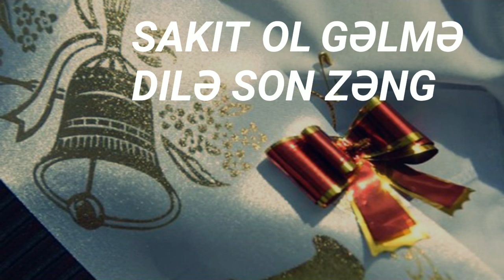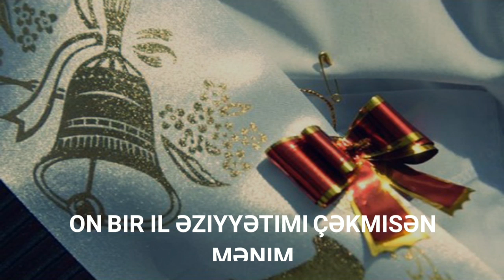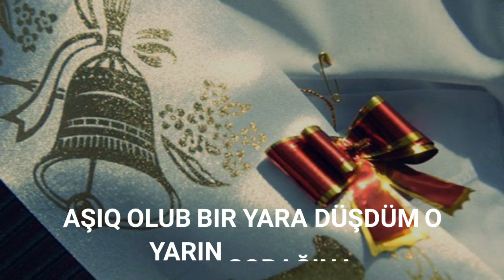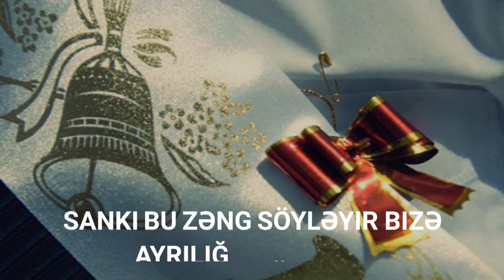Ən Son (Mashup) “SON ZƏNG” 2019 Yeni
►Sosial Şəbəkələrimizdən Bizləri İzləyin:

►Whatsappla Əlaqə: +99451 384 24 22
►Videonu Kopyalamaq Qəti Qadağandır.
Əks Təqdirdə Kanalınıza YouTub'e Tərəfindən Şikayət Atılacaq!

►İfa: Xeyal Memmedzade & Orxan Ehmedzade
►Tarck-in adı: SON ZƏNG (Mashup)
►Mus: Orxan Ehmedzade
►Aranjıman: Vuqar İslam
►Mix-Master: Elvin Kerimov

Songs ⬇
1) Uzeyir Mehdizade & Asif Meherremov - Məktəbim
2) Orxan Deniz – Son zeng
3) Sebuhi Xirdalanli & Uzeyir Mehdizade - Sonuncu zəng

Mahnının Sözləri:

Bir uşağ zınqoruvu əlində sirkəliyir
Hamı birbirlərinə öz arzusun diliyir
Bildinmi qırmızı lent nə məna kəsp eliyir
Bu qəlbimin qanıdır məktəb
Çünki ayrılıq anıdır məktəb

Sakit ol gəlmə dilə son zəng
Sevgimi vermə yelə son zəng
Nolar bu tezliklə çalma
Vefasız olma belə son zəng

Hələki vardı zaman
Son zəngi çalma dayan
Necədə daş ürəksən məktəb
On bir il getdi bada
Arada salın yada
Diyirik biz əlvida məktəb

Xəyallarımdan keçir hərşey əvvəlki tək ola
Başqalarına vermək üçün eşqini bizdən aldı
Sən bizi qəm-qüssə ilə vaxtnan salırsan yola
Bu on bir ildə səndən bizə çox xatirə qaldı

Bir ixtiyar yaşla dolub gözləri hərbirkəsin
Uşağlar heyrətlə eyliyir tamaşa məktəbə
Gözləyir əlaçsız hamı sonuncu zəngin səsin
Çünki bu zəngdən sonra eliyəcək vida məktəbə

Mən səni xatırlayacam məktəbim
Səni onutmağım axı mümkün deyil
On bir il əziyyətimi çəkmisən mənim
Məncə onutsam səni düzgün deyil

Mən birinci sinifə gələrdim bu təhsil ucağına
Hamı dərsdə qoyardı dəftər kitabın qabağına
Bir neçe il keçdi götürmədim kitab dəftəri
Aşiq olub bir yara düşdüm o yarın sorağına

Qurtarıram məktəbi dərd qəmlə qutarmıram mən
Təhsil aparıram ama cananımı aparmıram mən
Tapaq bir çıxış yolu gəl sevgilim ayrılmayaq
Səndən ayrı qalmağı onsuzda bacarmıram mən

Sevib qovuşmağdı böyük arzusu hərbirkəsin
Qulağım eşitmək istəmir sonuncu zəngin səsin
Sanki bu zəng söyləyir bizə ayrılığ nəğməsin

Xeyal Memmedzade & Orxan Ehmedzade - Son Zeng
Xəyal Məmmədzadə & Orxan Əhmədzadə - Son Zəng
orxan ehmedzade & xeyal memmedzade - son zeng
orxan əhmədzadə & xəyal məmmədzadə - son zəng